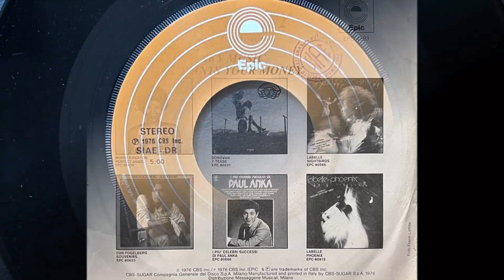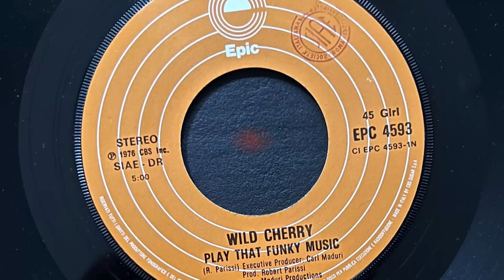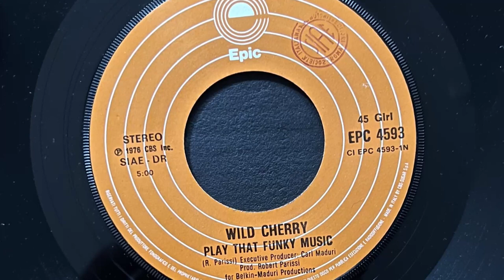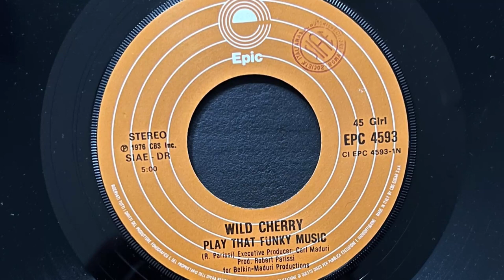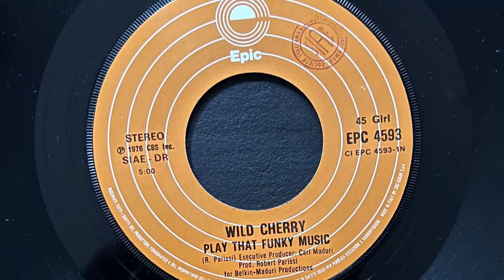Wild Cherry - Play That Funky Music (1976 Vinyl)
Steubenville, Ohio 1970-80
Wild Cherry started as a straight rock band, playing Ohio style melodic hard rock with proto power pop influences. They cut a couple records on their own, before getting signed to Terry Knight's Brown Bag label. These records did not have much impact, and the band broke up for a while. In 1975 or thereabouts original Wild Cherry leader Rob Parissi recruited some musicians from the Pittsburgh area, and started a new Wild Cherry. This band tried to crack the rock clubs, but in the time since the original band's breakup, musical tastes, and clubs, were changing to more dance music. Parissi wrote a song from experience called "Play that Funky Music", and in doing so, the band followed their lead and became a funk/disco/dance band.
Members: Allen Wentz, Bryan Bassett, Dominic Ierace, Mark Avsec, Robert Parissi, Ronald Beitle

1976 Vinyl Epic (Photo inside video). Side A
Etichetta: Epic – EPC 4593
Formato: Vinile, 7", 45 RPM
Paese: Italy
Uscita: 1976
Genere: Funk / Soul